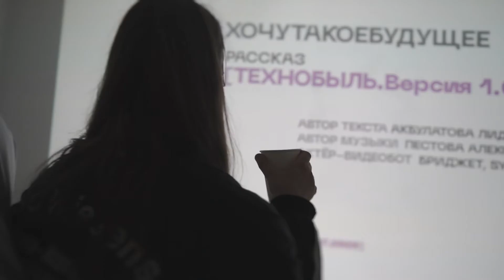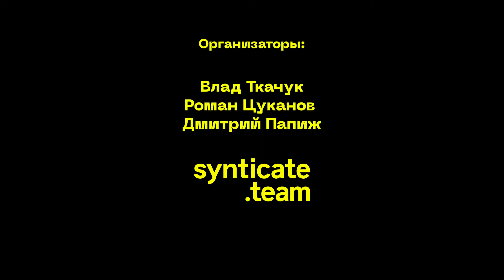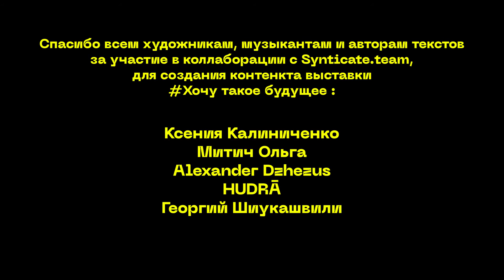XTB PARTY в центре современного искусства М'АРС (28.07.2020)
Друзья и коллеги, всем спасибо за участие! Вместе, мы прокачали мощный вайб на тему будущего. Ведь, именно здесь и сейчас, мы все создаем грядущее! Своими мыслями, чувствами и делами.Так же, состоялось открытие второго модуля выставки "Hi, Human. Портал в будущее".Теперь там, все могут вдохновиться лучшими работами с футуристичными концепциями конкурсантов.Ждем вас на обновленной выставке!